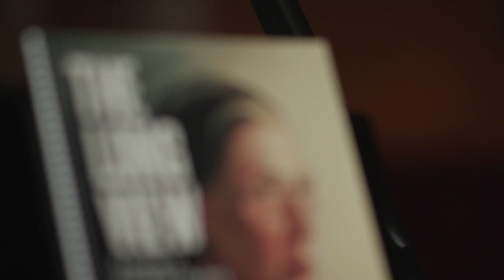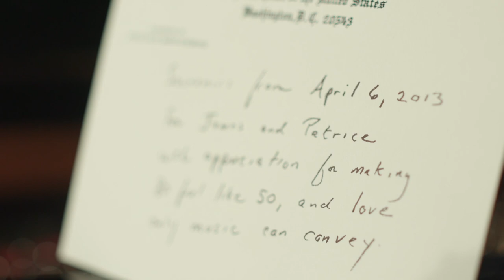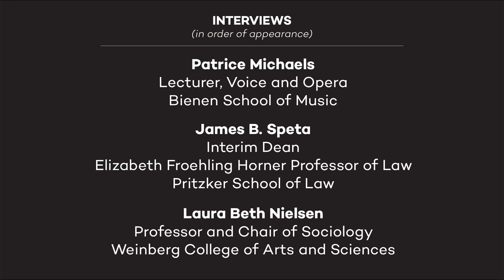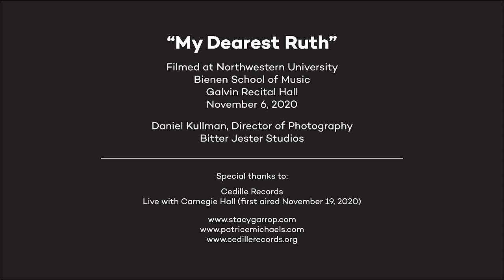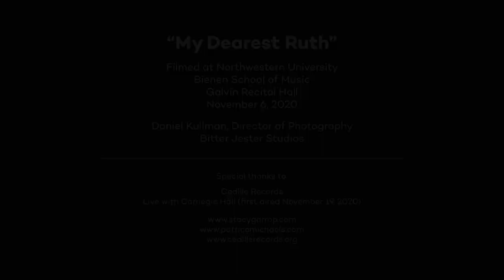A Tribute to RBG in Song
Northwestern's Bienen School of Music lecturer and soprano-composer, Patrice Michaels immortalized and humanized her mother-in-law, Justice Ruth Bader Ginsburg in the song cycle, “The Long View: A Portrait of Ruth Bader Ginsburg in Nine Songs.” Pritzker Law School Interim Dean, Jim Speta and Laura Beth Nielsen, Professor and Chair of Sociology share their thoughts on RBG's legacy and impact. ____